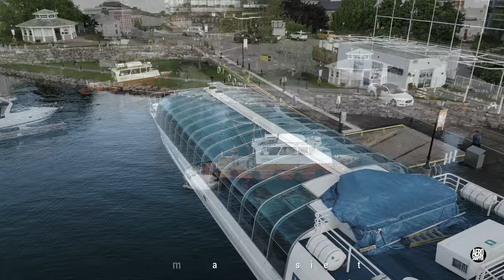The Great Escape - how the Island Star (le Bateau Mouche II) broke the Causeway Blockade 4K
After an incident closed the La Salle Causeway to all larger marine traffic on March 30th  - three tour boats were stuck in Kingston Marina, unable to start the tourist season.  Thoughts turned to ways to escape.  One vessel, the Island Star, it was reasoned, could, with the removal of superstructure, be ballasted down to a height that would clear the east bridge.  Research proved this to be the case and work began.  On May 23rd, shortly after dawn, she moved under tow across the river and approached the bridge. Everything went well and within an hour she was safely berthed at Crawford Wharf, south of the Causeway, with full access to Lake Ontario and the St Lawrence River.  This short video is dedicated to the folk at Kingston's 1000 Islands Cruises who made this happen and to their supporting crews from Kingsdive.